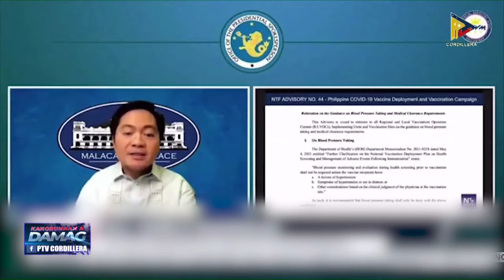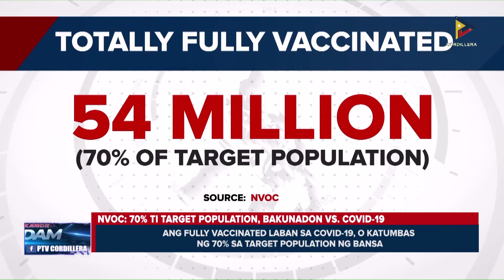Vaccination Process, pinasimpliyan para iti naparpartak a panagbabakuna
KangrunaanADamag | Napalaka itan iti proseso ti panagbabakuna ditoy pagilian. Kabayatanna, pitopulo a porsyento ti target population ti gobyerno, fully vaccinated itan kontra iti COVID-19. Maipanggep dita, ipalpalagip met ti IATF a kangrunaan a puntirya ti Omicron Variant ket dagiti saan pay a bakunado.